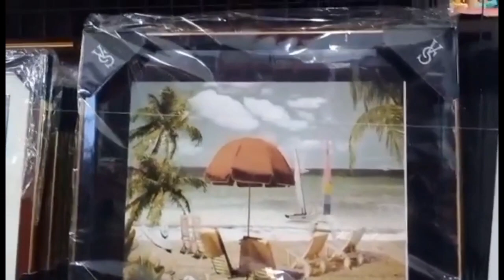BORONGAN CITY | EASTERN SAMAR | Vlog#30 | 03-12-2022